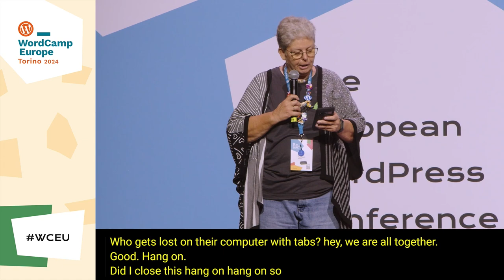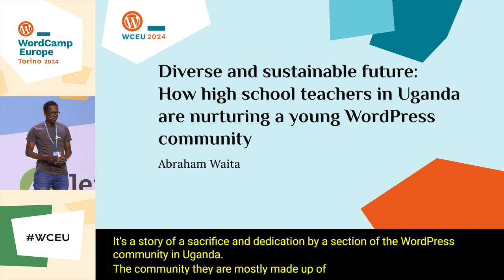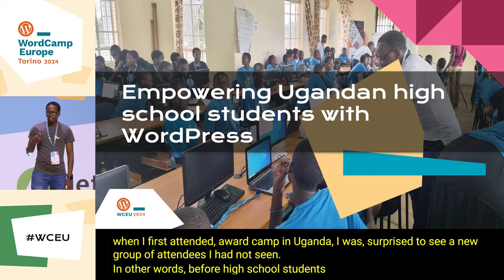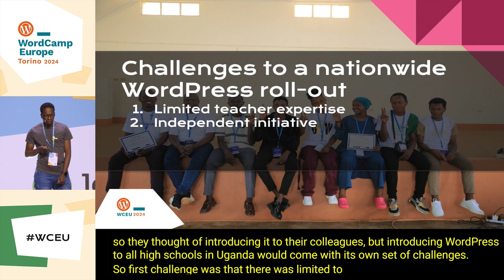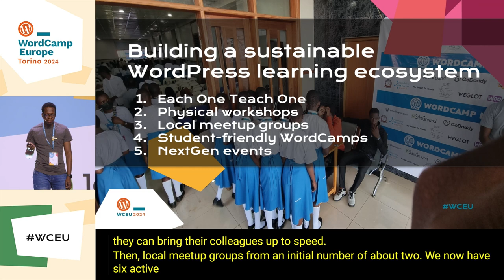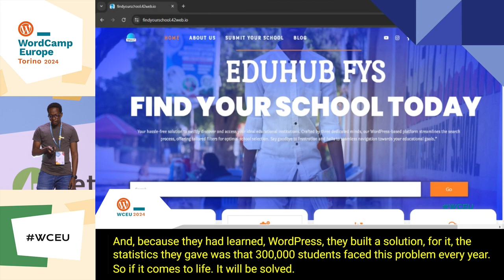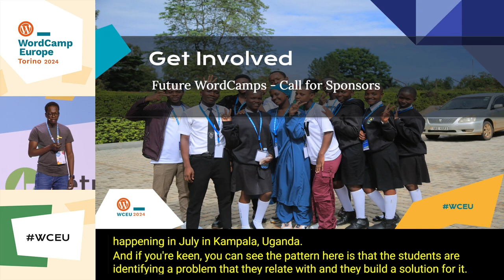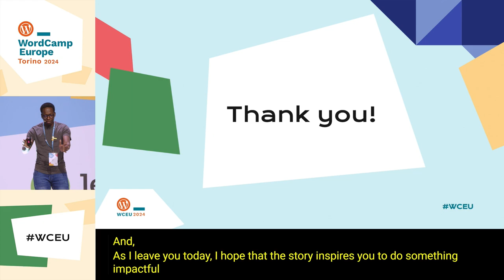Diverse and sustainable future: How high school teachers in Uganda nurture a WordPress community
Discover how Ugandan high-school teachers are empowering the next generation as WordPress contributors.

By integrating WordPress into their teaching, sharing knowledge, and organising student-friendly WordCamps, they foster diverse communities and use WordPress as a tool for empowerment.

Although there’s still much to do, I’m excited to share their achievements and success stories with you.